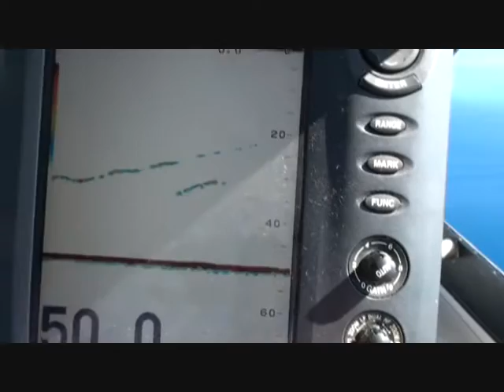Reef Fishing Grand Slam Plus Hammerhead Shark!!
Another awesome day reef fishing, catching all your prime Reef fish species including Coral Trout, Nannygai, Small and Largemouth Nannygai, Prized Red Emporer and even spotting a free swimming Hammerhead Shark on the surface and getting a good look at him, amazing stuff.  Perfect weather as well, just doesn't get any better!!
Cheers Greg